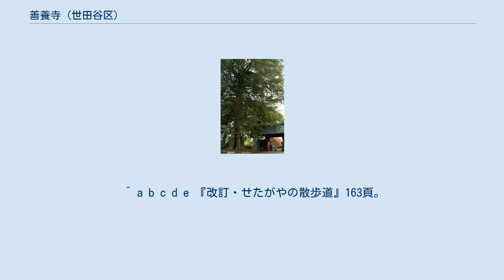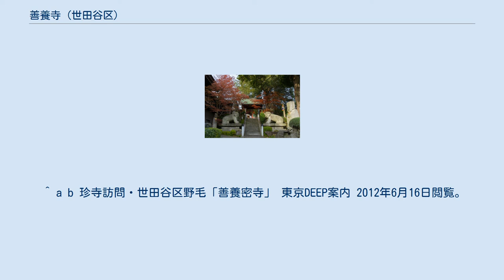善養寺 (世田谷区)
善養寺（ぜんようじ）は、東京都世田谷区野毛にある寺院。
真言宗智山派に属し、深沢村（現在の深沢地区の一部）から江戸時代初め、慶安年間（1648年-1651年）に移転してきた。
本堂の前にあるカヤの大木（善養寺のカヤ）は樹齢700年とも800年ともいい、1964年に東京都の天然記念物に指定されている。
 善養寺は多摩川のほとり、国分寺崖線沿いに位置する。
正式の名を「影光山仏性院 大毘廬遮那殿 善養密寺（ようこうさんぶっしょういんだいびるしゃなでんぜんようみつじ）」といい、京都市東山区の智積院の末寺である。
 江戸時代以前には、この寺は深沢村にあったと伝えられる。
この寺の僧侶だった祐栄阿闍梨（慶安5年7月26日遷化）という僧が、本山の智積院で修行を積み、深沢村へと戻ってきたが不在の間に寺は荒廃していた。
慶安年間に祐栄は下野毛村字根通りに寺を移転したと伝えられるが、『新編武蔵風土記稿』巻之四十九、荏原郡世田谷領菅刈庄下野毛村の条に「ソノ年歴詳ナラズ」と記述されている上、現在地への移転以前の善養寺のことについては文献がないためほとんど知られていない。
 一時期無住の時代もあったが、2012年の時点で判明している歴代住職は開祖の祐栄から数えて20人である。
新編武蔵風土記稿巻之四十九には「真言宗新義ニテ、等々力村、満願寺ノ末寺ナリ」と記述されていた。
1872年（明治5年）の『古義真言新義真言本末一派寺院明細帳II』という資料によると、善養寺の住職は谷沢川沿いにあった浄音寺（じょういんじ）という無住の寺の住職も兼任していた。
浄音寺は山号を「慈眼山」（じがんさん）といい、当時の善養寺と同じく新義真言宗に属し、やはり満願寺の末寺であった。
その後浄音寺は火事によって全焼して廃寺となり、満願寺に合併された。
浄音寺は跡地近くの坂に「浄音寺坂」という名前を残している。
 本尊は金剛界大日如来で、木彫漆塗り、高さは4尺余の坐像である。
毎月1日には本尊のご縁日として大護摩供養が修行され、正月元旦にも元旦護摩が行われる。
その他に節分会、施餓鬼、春秋の彼岸なども修行されている。
世田谷区野毛や中町近辺、川崎市高津区下野毛を始め、都内や近県に檀家を持っている。
 善養寺は玉川八十八箇所32番及び玉川二十一箇所14番の札所である。
巡礼歌は「おごそかに 如来の大悲 かがやけり たまの川辺の 榧（かや）のみてらに」である。
なお、境内からは鎌倉時代から室町時代にかけて造られた板碑が18基出土している。
 善養寺のカヤ 丸子川にかかる赤い橋（大日橋)を渡って石段を上ると、一対の海駝（かいだ）の坐像が出迎える。
海駝は架空の神獣で火除けの神といい、世界でも5つしかない珍しいものという。
本堂は奈良の唐招提寺金堂を模したもので、鴟尾一対が載った瓦葺き、寄棟造りの屋根が特徴である。
 本堂の前には、善養寺のカヤと呼ばれるカヤの大木が生育している。
このカヤには豪族の娘が助けた沢蟹親子の恩返し伝説があり、そばには沢蟹や蛙、そして河童の石像が設置されている。
その他にも境内にはガネーシャ神、石羊、布袋像などがある。
 本堂内には、本尊の大日如来坐像の他、秘仏の不動明王立像と制多迦童子、矜羯羅童子などが祀られている。
古くはこの地の鎮守である六所神社の神輿堂や閻魔堂が境内に存在していた。
1998年（平成10年）には、善養寺中興400年記念として梵鐘と梵鐘堂が完成した。
 ^ a b c d e f g 『ふるさと世田谷を語る 野毛・上野毛』54頁-56頁。
 ^ 『東京都の文化財 3』84頁。
 ^ a b c d e 『改訂・せたがやの散歩道』163頁。
 ^ a b c d e f g h i 『ふるさと世田谷を語る 野毛・上野毛』116頁-118頁。
 ^ a b c d e f 『史料に見る江戸時代の世田谷』106-108頁。
 ^ 新編武蔵風土記稿 下野毛村. ^ 尾山台・街あるきスポット ストリートガイド・フォーシーズン、2012年4月14日閲覧。
 ^ a b 『世田谷区寺院台帳』、161頁。
 ^ a b 珍寺訪問・世田谷区野毛「善養密寺」 東京DEEP案内 2012年6月16日閲覧。
 ^ 善養寺 2012年6月16日閲覧。